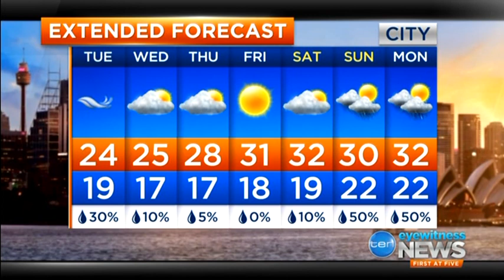Tim Bailey at Luna Park Sydney | Jan 2018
Sydney's scorching Summer is just around the corner and Luna Park Sydney will be the funnest place to be! Get your photo with Santa with stunning Sydney Harbour as the backdrop.

Plus, purchase an Unlimited Rides Pass to enjoy the rides and take a dip in the North Sydney Olympic Pool right next door to cool down.

Flash your rides wristband to dive in for FREE with our Spin & Swim deal!